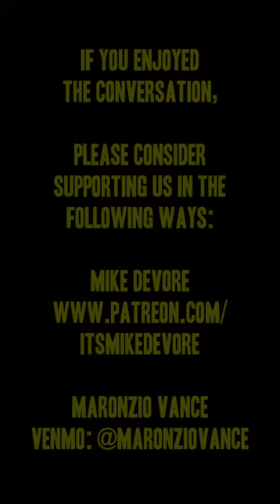Open Miked IG Live Conversation w/ Maronzio Vance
I decided to jump on IG live just to connect with people and one of my favorite comedians Maronzio Vance hopped on the call with me.

We talked about me becoming a father, the entertainment industry, and maybe killing a cat.  I truly enjoyed this conversation as it just came out organically and I wanted to share it with you.

Thank you all for your love and support.  Couldn't do it without you guys.